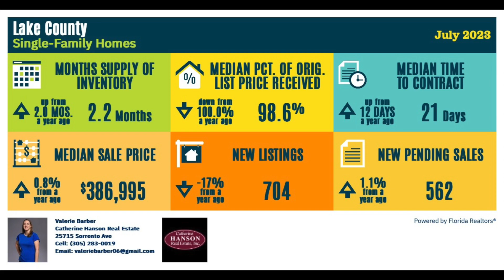Lake County, FL Real Estate Market Update - July 2023 Stats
As a Realtor based in beautiful Lake County, FL, I'm excited to share the latest real estate market statistics for July 2023. Whether you're a buyer, seller, or simply interested in the local market trends, this update is for you.

In this video, I'll walk you through the key insights and trends that are shaping our local real estate landscape. From housing prices and inventory levels to insights on neighborhoods and upcoming developments, we've got you covered.

Highlights of this July 2023 real estate market update:
Median home prices in Lake County, FL
Inventory levels and market supply

I'll break down the data to provide you with a clear understanding of where our market stands and what to expect. Whether you're a first-time buyer, a seasoned investor, or just curious about the local real estate scene, this information will be invaluable to you.

Thank you for joining me on this journey of real estate education and growth. Together, we'll stay informed and make the best real estate decisions in Lake County, FL. 🏡🌟